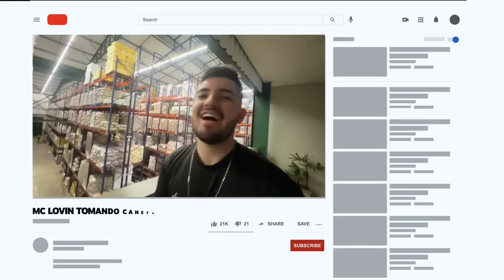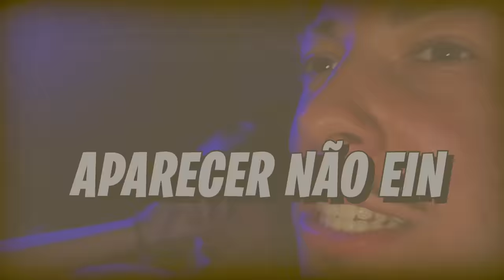MEU CÂMERA É MUITO FIEL & NOVO PROJETO DO McLOVIN